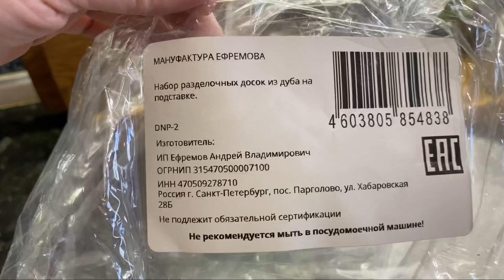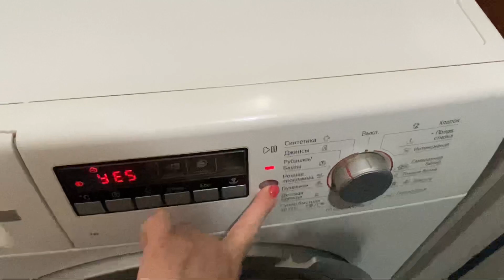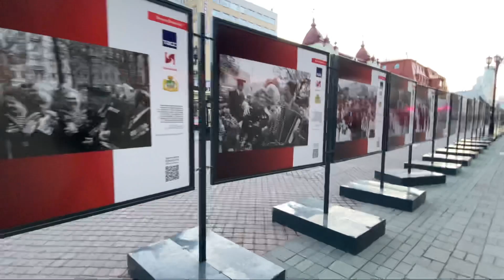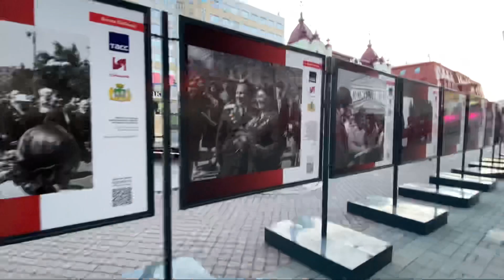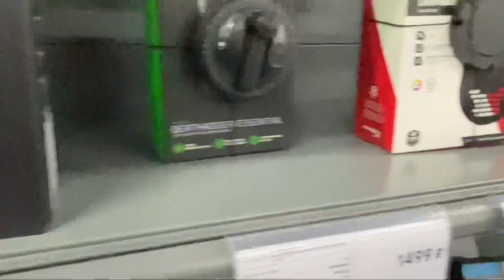Новинка для кухни👍/Сладкие пельмени/Плесень в ванной снова 🥶/Гуляем с Вовой по центру города Екб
Я есть на Яндекс Дзен-

Доски Мануфактура Ефремова Набор двух разделочных досок из дуба на подставке, Ручная работа.

Написать мне : syomkas@mail.